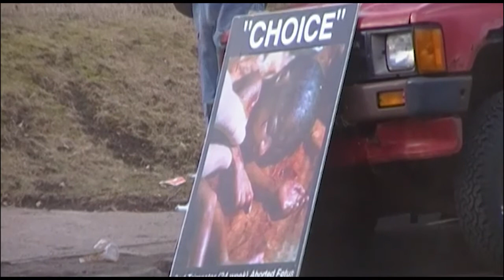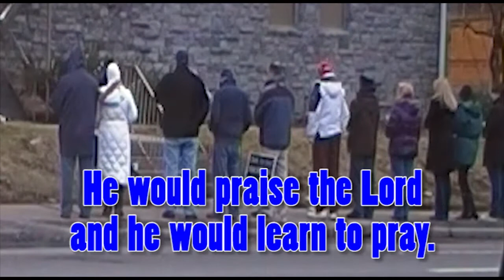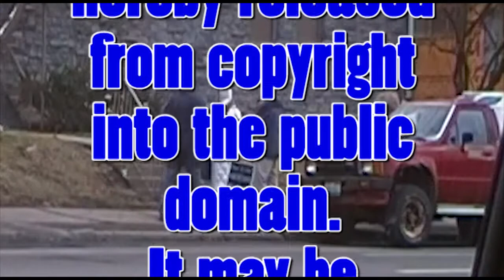Rutabaga Baby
"Rutabaga Baby," played on the accordion, is the theme song for this channel. Originally, it was composed for piano to accompany the satirical lyrics Frank sang and performed on one of the early Dial-an-Atheist messages broadcast back in the 1980s in Columbus, Ohio. Long before things could "go viral" in the Internet, the first broadcast of "Rutabaga Baby" attracted great media attention to the message line, and people from all over the country called in to hear the cutting satire of Right-to-Lifers in particular and Compulsory Pregnancy advocates in general. In fact, one caller from Australia liked the songs and messages so much that for many years he operated a satellite message service that rebroadcast this and other of Frank's messages in Sidney Australia! The sound track for this video is from the original tape that was used for that ground-breaking broadcast.